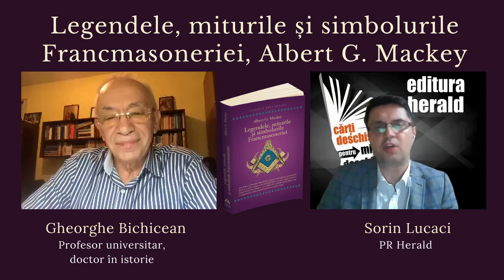Gheorghe Bichicean - Legendele, miturile și simbolurile Francmasoneriei, Albert G. Mackey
Gheorghe Bichicean (Profesor universitar, doctor în istorie al Universității București) și Sorin Lucaci (PR Herald) discută astăzi despre volumul „Legendele, miturile și simbolurile Francmasoneriei" de Albert G. Mackey.

„În Francmasonerie există două moduri de instrucţie – prin legende şi prin simboluri –, în fapt, între ele nu există o deosebire esenţială. Simbolul este o reprezentare vizibilă, iar legenda o reprezentare audibilă a unei idei ce se vrea pusă în evidenţă. Atât legenda, cât şi simbolul sunt legate de doctrine având un profund caracter religios; ambele sunt purtătoare de sentimente morale şi ambele sunt menite să ilustreze filozofia Masoneriei speculative." - Albert G. Mackey

📖 „Legendele, miturile și simbolurile Francmasoneriei", Albert G. Mackey, colecția Arta Regală